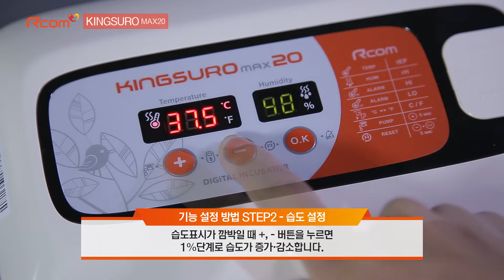알콤 킹수로 MAX 20 부화기 - 온도, 습도 설정 방법